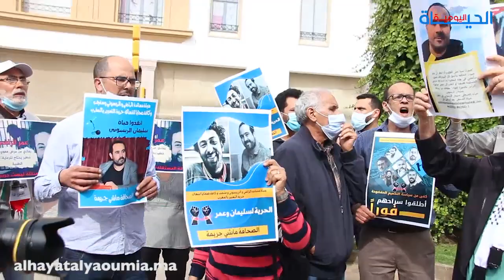أحدهما حياته في خطر.. مطالب بالإفراج عن الصحفيين الريسوني والراضي في وقفة احتجاجية تضامنية بالرباط